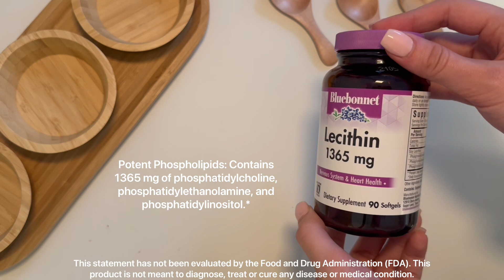Bluebonnet Nutrition Lecithin 1365 mg - 90 Softgels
Unlock the power of Bluebonnet's Lecithin Softgels, with 1365 mg of potent phospholipids including phosphatidylcholine, phosphatidylethanolamine, and phosphatidylinositol. Enriched with essential fatty acids like linolenic, oleic, linoleic, palmitic, and stearic acid, these easy-to-swallow softgels provide ultimate assimilation and absorption for a healthier you.

Available at PureFormulas